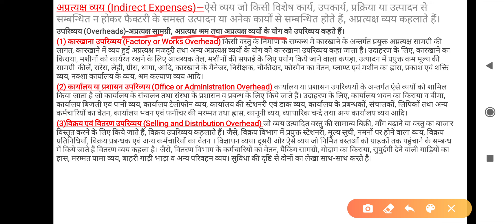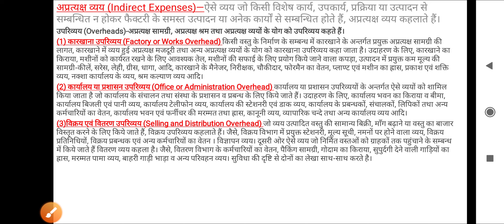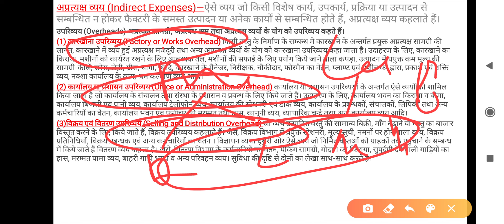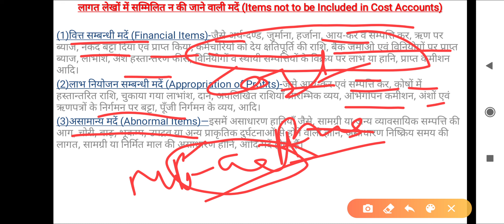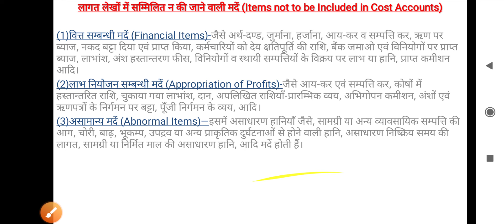Types of elements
B.com-I